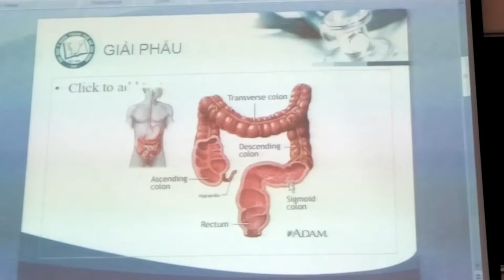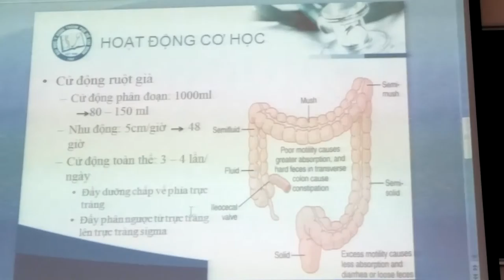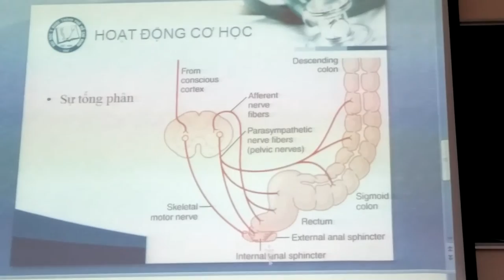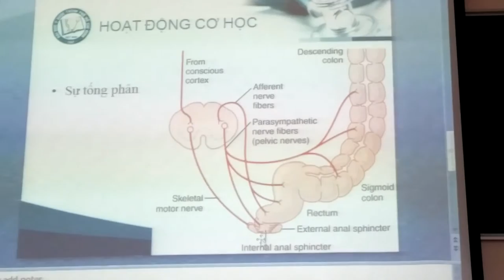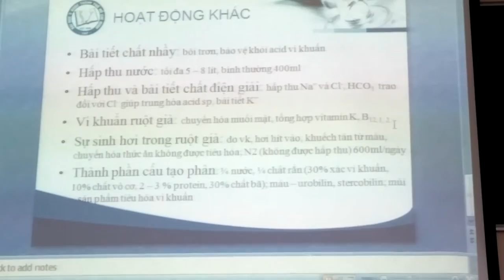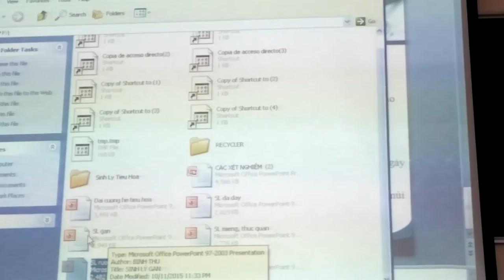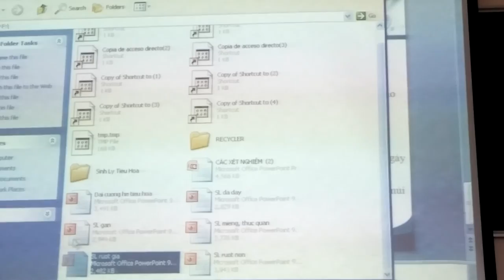Sinh lý ruột già